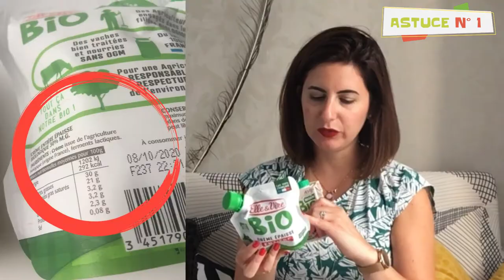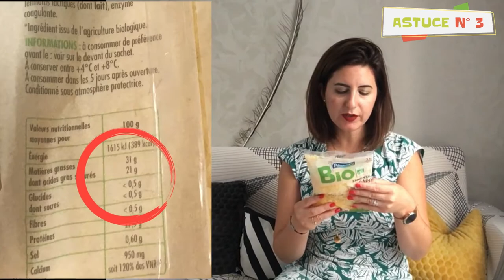3 astuces pour alléger vos plats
👉🏼 Playlist ‘MINCIR’ : 3 astuces pour alléger vos plats

Vous souhaitez mincir avec plaisir ? Vous êtes une entreprise ? un salarié ? ou bien étudiant ? Et souhaitez adopter une meilleure alimentation et hygiène de vie ? 👉🏼 Rendez-vous sur mon site internet

🍑 Saviez-vous que mincir tout en se faisant plaisir c’est possible ? 🍑

🍑 Dans cette nouvelle vidéo, découvrez 3 propositions de remplacement d’aliment pour alléger vos plats en termes de matières grasses.

Mes alternatives : remplacez :
👉🏼 La crème fraiche par de la crème de soja qui est 2 fois moins grasse et de meilleure qualité et plus digeste.
👉🏼 Les lardons par des allumettes de bacon qui sont 7 fois moins grasses.
👉🏼 L’emmental râpé par de la mozzarella.

🍑 Vous avez testé ma recette de carbonara alléger ? 🍑
👉🏼 Partagez-moi votre retour dans les commentaires de cette vidéo.